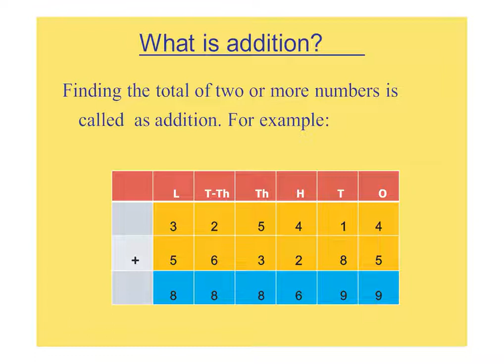ADDITION - MATHS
ADDITION - MATHS [CLASS 3]